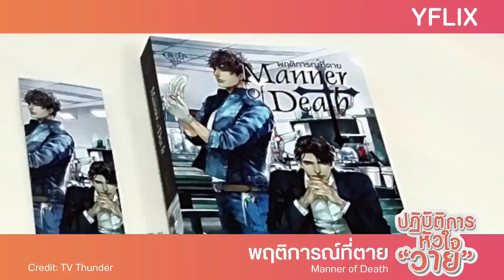ENG SUB แนะนำซีรีส์ พฤติการณ์ที่ตาย Manner of Death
Dr. Bahnjit is a medical examiner who works at the provincial hospital. One day, the body of a woman who died as a result of hanging comes in and after carrying out the autopsy, Dr. Bahnjit concludes that it not suicide but in fact a murder case.  This suddenly makes him a target of someone powerful.  As a result of his statement, Dr. Bahnjit has an anonymous man break into his house and threatens him to change the report to suicide.
Dr. Bahnjit doesn't take this man's threat seriously, until one day one of his friends, who is a prosecutor disappears. He begins to secretly conduct an investigation of his own in order to get to the truth — and somehow all clues lead to a man called Tan as the main suspect. Tan, however, denies everything and instead convinces Dr. Banjit to work together in order to get to the bottom of this and find the real murderer together.